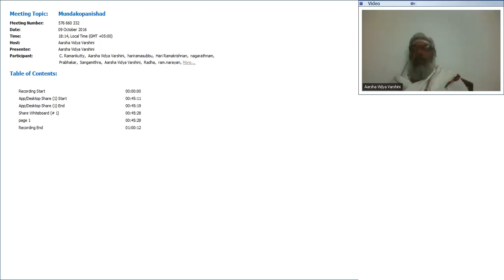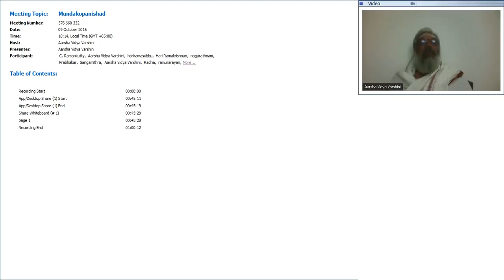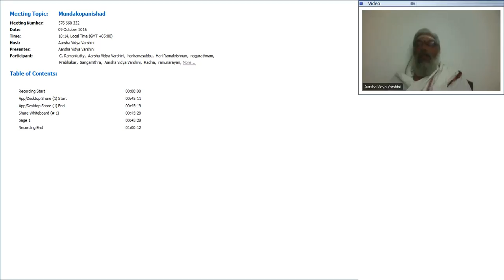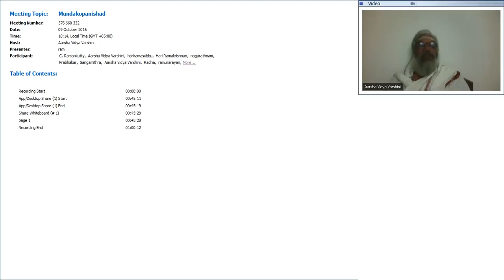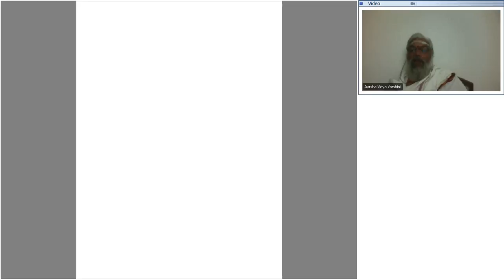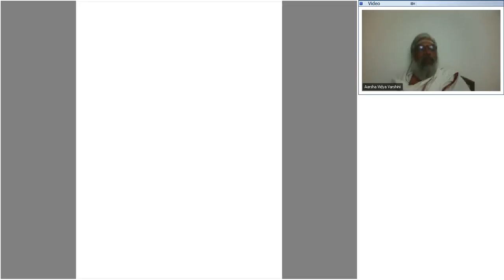Mundakopanishad - 28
The Mundaka-Upanishad begins with Saunaka asking his teacher Angiras to teach him 'that knowing which everything is as well known'. In answering that question, a wide range of methods are employed to reveal the identity between Isvara and the individual.